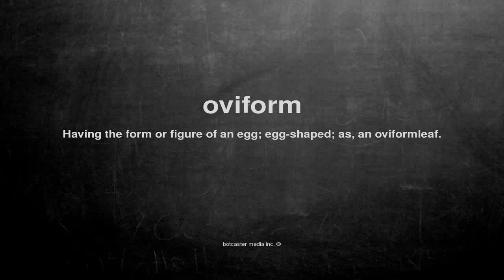What does oviform mean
What does oviform mean in English?